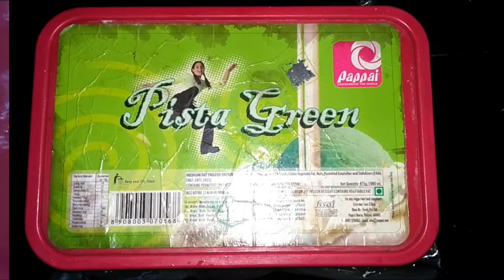വായിൽ ഇട്ടാൽ അലിഞ്ഞ് പോവും carrot delight കഴിച്ചിട്ടുണ്ടോ??//yummy carrot delight recipie //😋😋😋